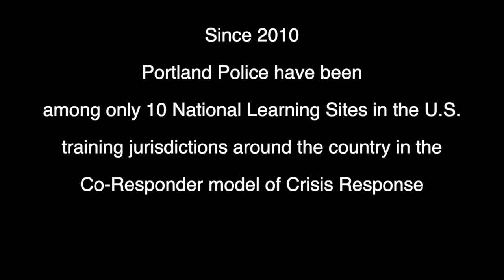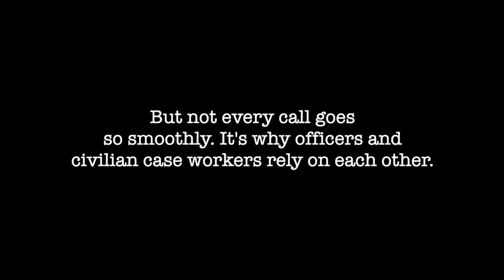Co-responding to Crisis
The Portland Police Department was originally one of the first six departments to be named a national model agency to train other jurisdictions in Co-Response to mental health and substance use crisis.

Now among 10 departments in the U.S., PPD continues to lead in having civilian specialists and uniformed officers partnering with other behavioral health agencies to help those in acute crisis and visit with clients to prevent emergency situations.